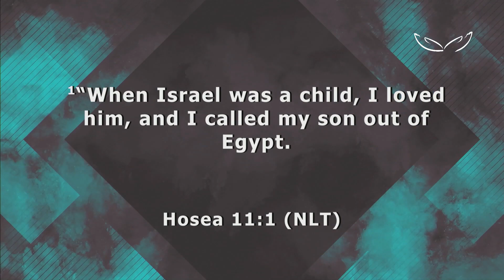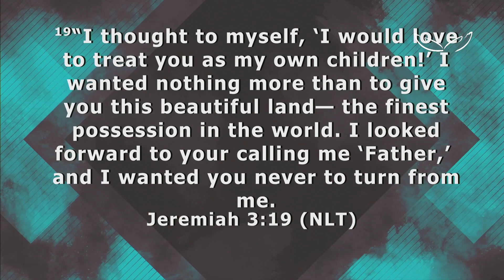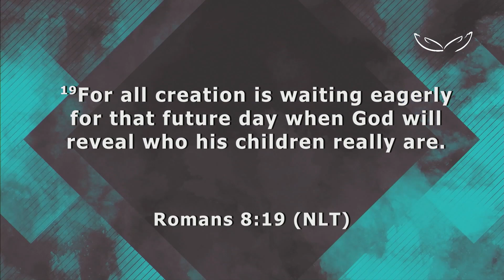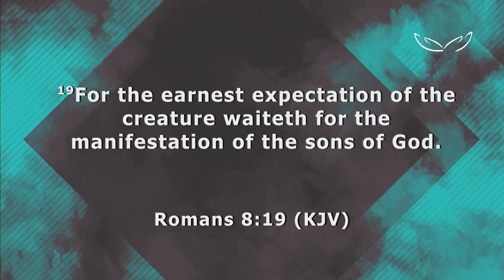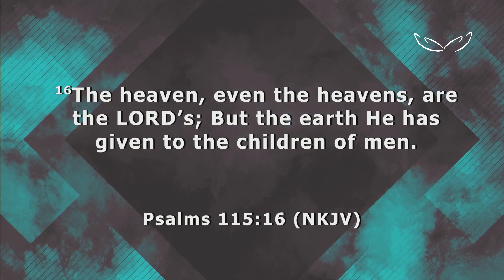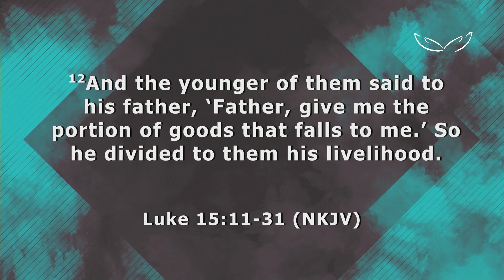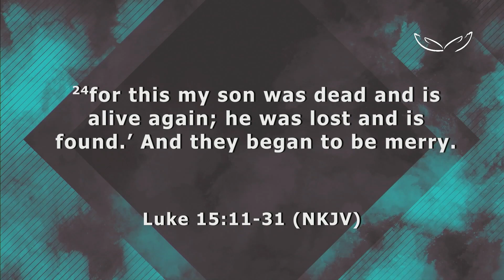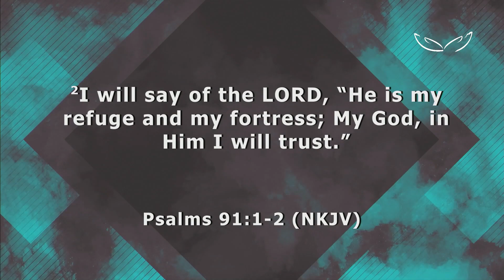The Unrelenting Father pt. 2 | Pastor Joy Mogale | GKCC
Join in as Pastor Joy Mogale at Grace Kingdom Community Centre dives into the Word.